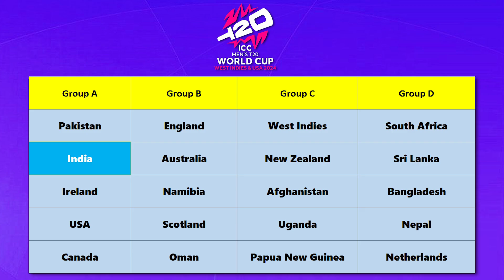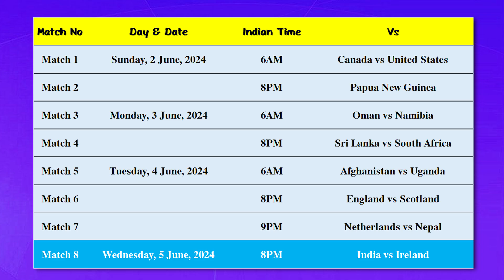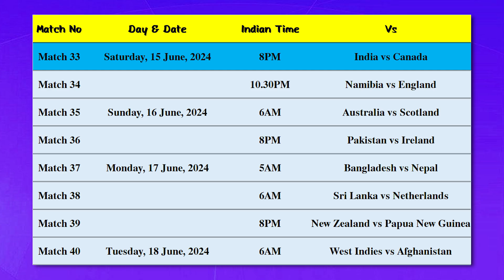T20 World Cup 2024 Schedule (Tamil) | ICC T20 World Cup 2024 Schedule Tamil